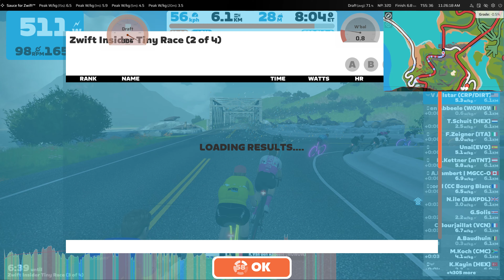ZwiftInsider Tiny Races (A)